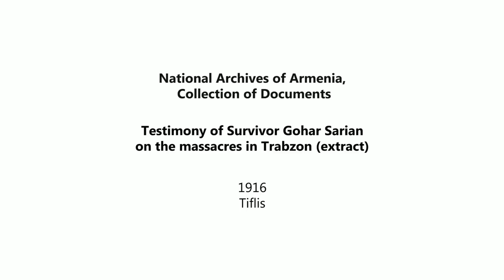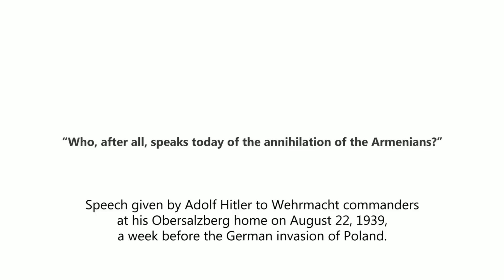Fellipe Barbosa reads the testimony of Gohar Sarian (100 seconds by Mediamax)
Fellipe Barbosa is a Brazilian filmmaker. He was featured among Filmmaker’s Magazine “25 New Faces of Independent Film”. For 100 seconds project he reads an extract from Armenian Genocide survivor Gohar Sarian's testimony.

National Archives of Armenia
Collection of Documents

Testimony of Survivor Gohar Sarian on the Massacres of Trabzon (extract)

[1916]
Tiflis

On Saturday, 13 June, the authorities posted an announcement giving us 5 days to get ready to leave for Mesopotamia.

We could not take any belongings with us or sell them. Everybody had to hand over everything to the authorities with their hands.

Old, sick, widowed and pregnant women could stay but they had to produce a certificate from the municipality doctor and the head of the police to stay on that basis.

No Greek or Turkish families could be seen on the streets. They all went to villages in order not to see this calamity. We, the women, gathered and with the children went to the governor. They rudely turned us out.

We applied to the German consul in the summer house, one hour out of the town. He received us very badly. We begged him but he ruthlessly turned us out. We applied to the Austrian consul. He welcomed us, wept und said:”I wish I could be helpful but there is nothing I can do.”

Producer: Ara Tadevosyan
Filming: Lena Gevorgyan, Mariam Loretsyan
Post Production: Tumo LLC

The source of Gohar Sarian's testimony: National Archives of Armenia, Armenian Genocide by Ottoman Turkey, 1915, Testimony of survivors, Collection of documents, Yerevan-2013.

VivaCell-MTS is the general partner of 100 seconds project.